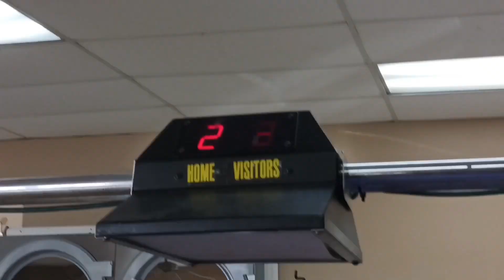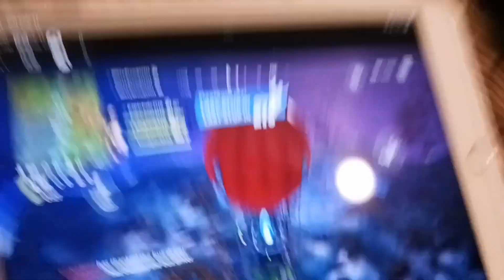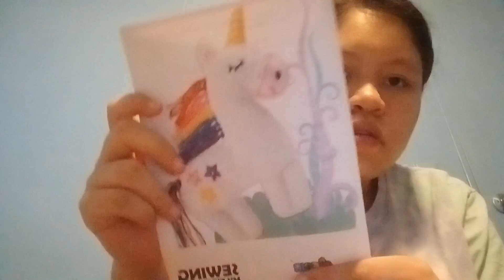Weekend day in my life (making a doll,out to eat, and fun stuff)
Hey guys and girls! I wanted to do something different because recently, I've been uploading videos about unboxing. So, I did a vlog about a weekend in my life. Hope you guys enjoy it!!! Have a great day! ~ Daniela's lifestyle

Songs used in the background
Musician: Jeff Kaale

Musician: Jeff Kaale

Musician: Jeff Kaale